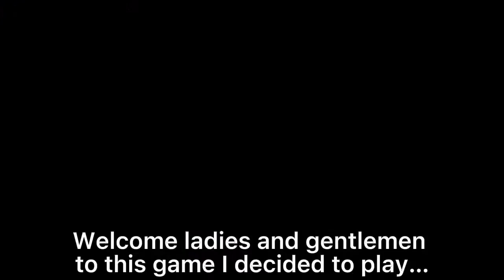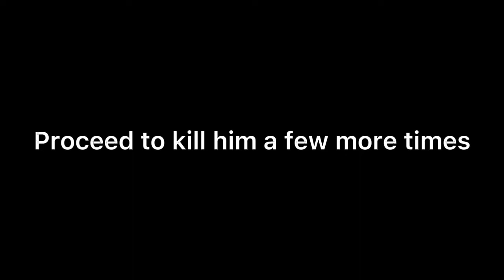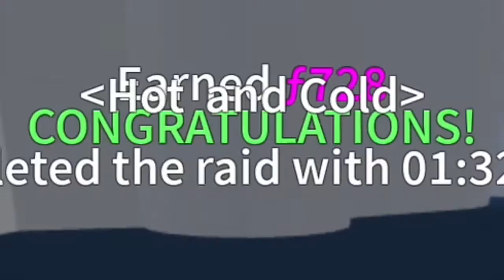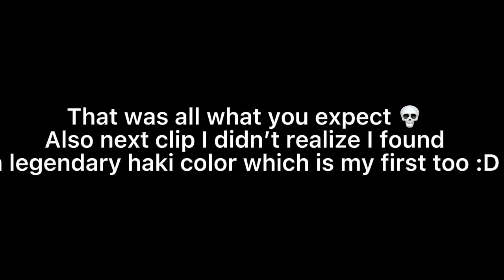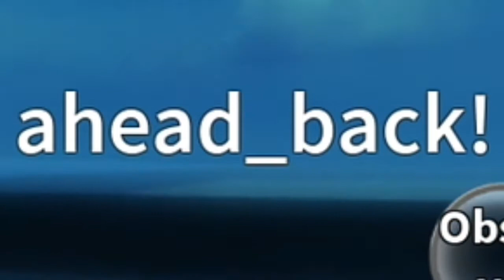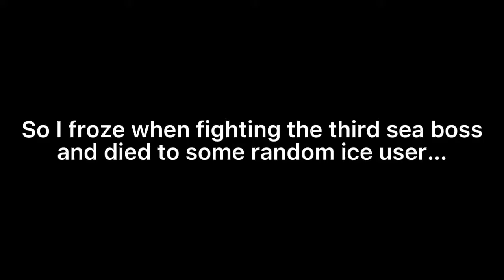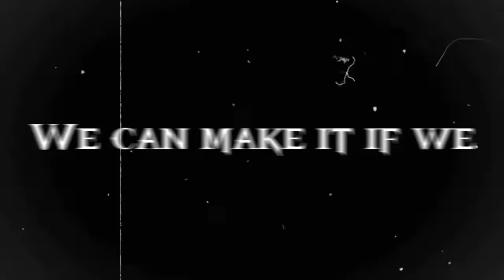Blox Fruits|Entering The Third Sea!Pt.1